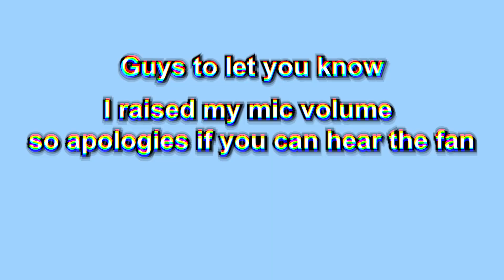Fortnite With KEYBOARD & MOUSE SOUNDS